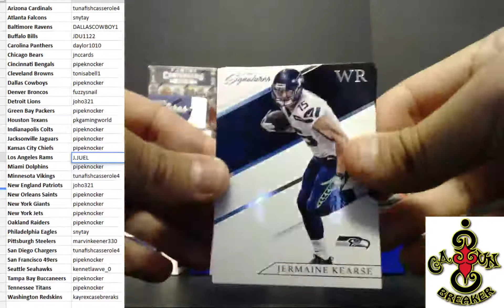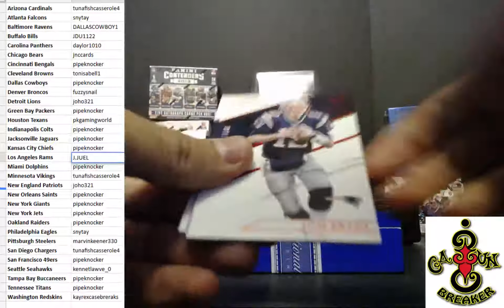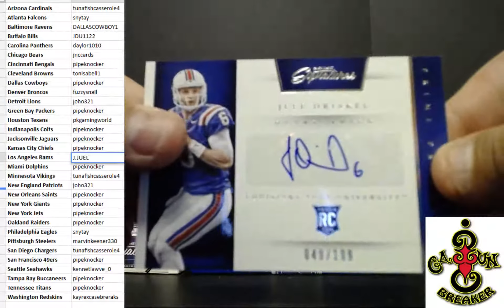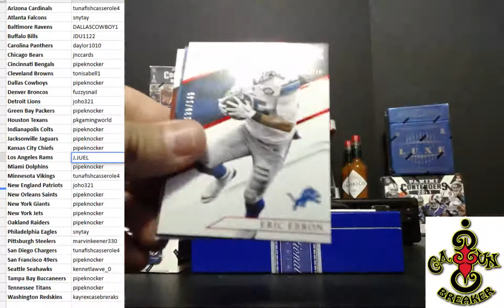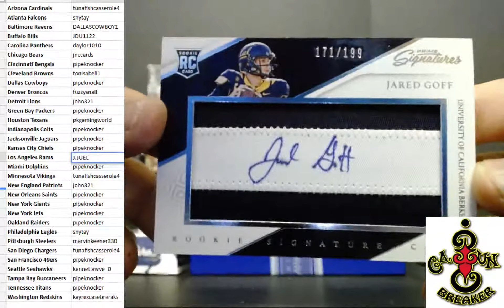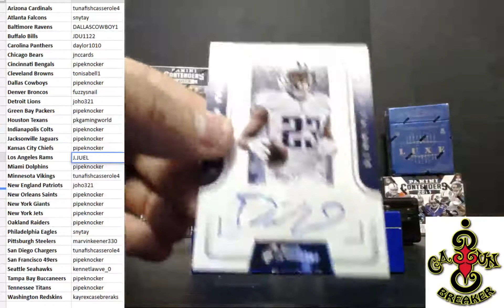CAJUNBREAKER 2016 PRIME SIGNATURES eBay 6 box 1/30/2017